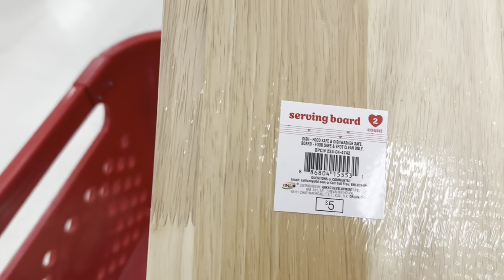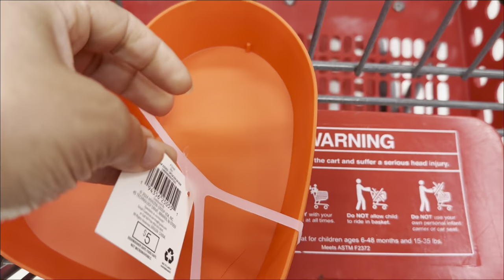VALENTINE'S DAY DINNER PARTY VLOG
Table setup